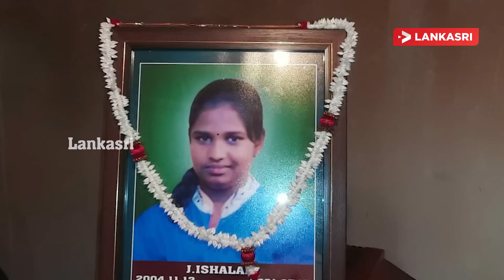றிஷாட் வீட்டிலிருந்து அதிர்ச்சி தகவல் - தீக்காயங்களுடன் வந்து நீர் கேட்ட சிறுமி-பின்னர் நடந்தகொடூரம்